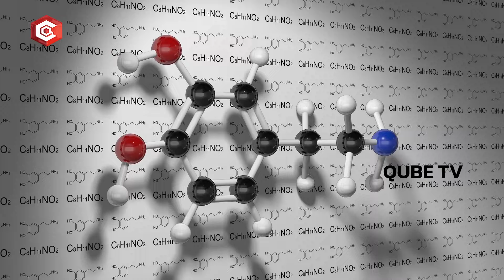మగవాళ్ళు ఇలా చేస్తే సంతానోత్పత్తి భాధలు పోతాయి : Treatment For Male Fertility Problems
Problems with ovulation are the most common reasons for infertility in women. A woman's age, hormonal imbalances, weight, exposure to chemicals or radiation all have an impact on fertility.